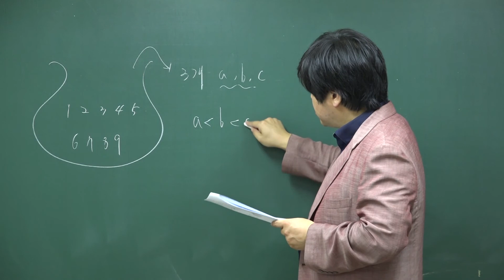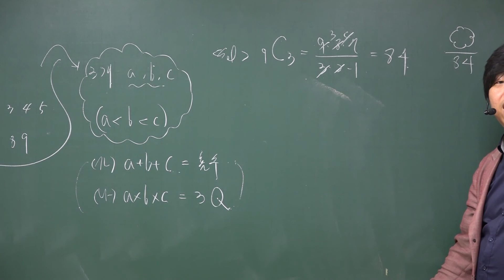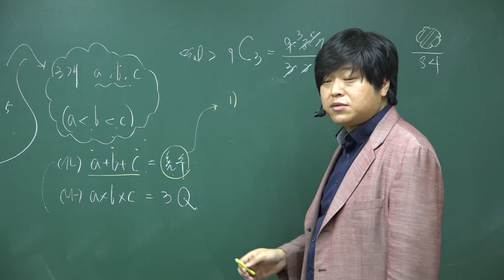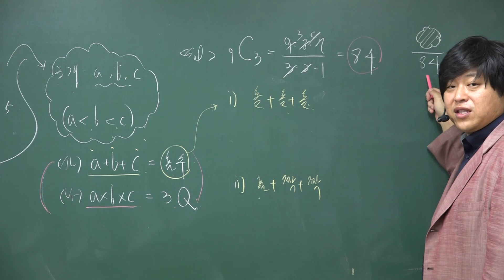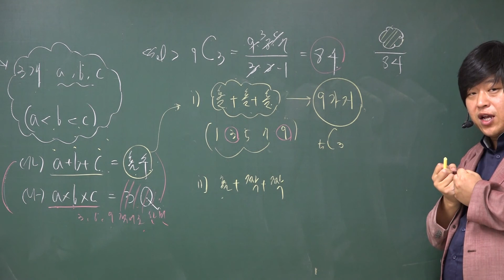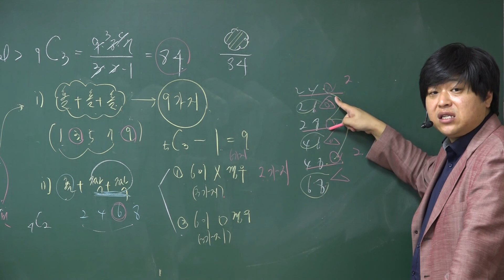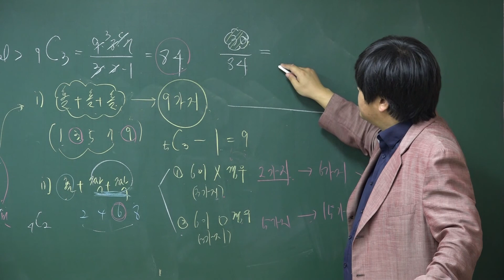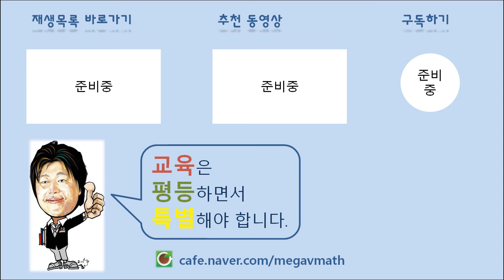[포마][FM이론 확률과 통계 제2권 확률] A107c 확률 기출문제풀이④